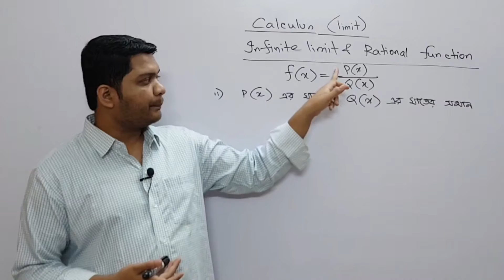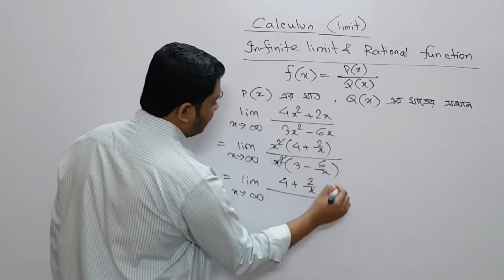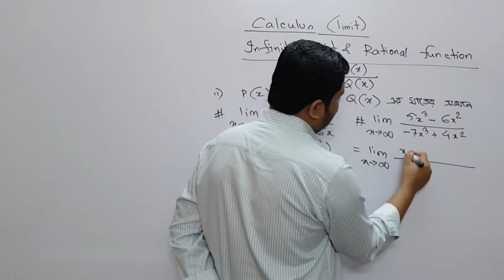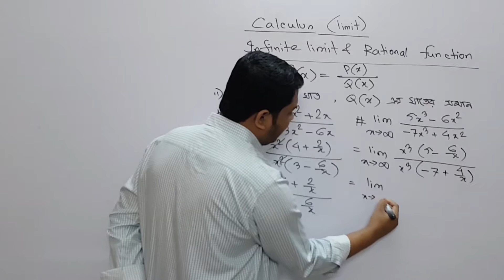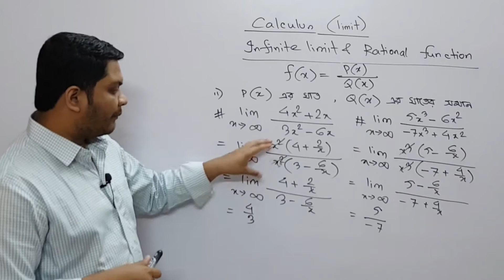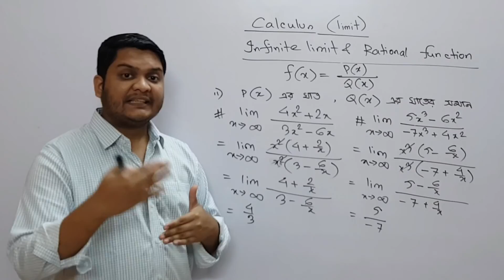09. HSC Math ক্যালকুলাস অন্তরীকরণ || Calculus Differentiation Basics || উচ্চতর গণিত Learn with Pavel